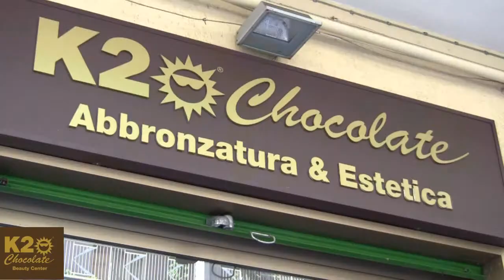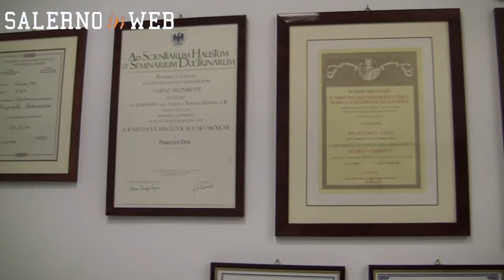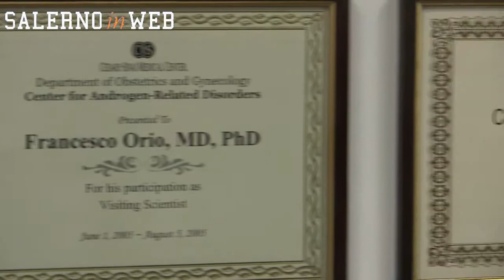Medaglia d'Oro al Prof. Franco Orio, specialista endocrinologo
Intervista al Professore Francesco Orio, insignito della prestigiosa Medaglia d'Oro della Ligue Universelle du Bien Public all'Unesco